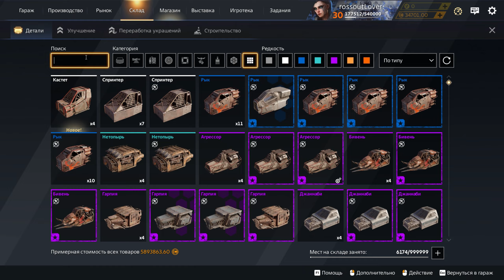Повезет не повезет - Угарные крафты от автосборки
Сегодня в видео у нас будет рубрика Повезет не повезет. Давайте посмотрим что сегодня нам соберет автосборка.